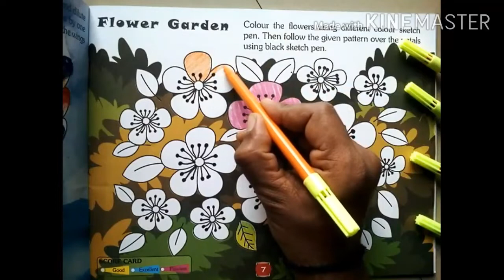Flower Garden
Sketch pen activity